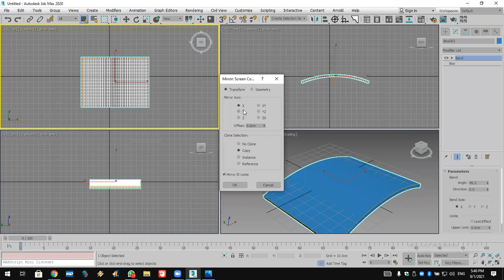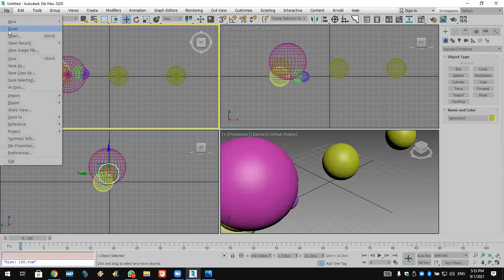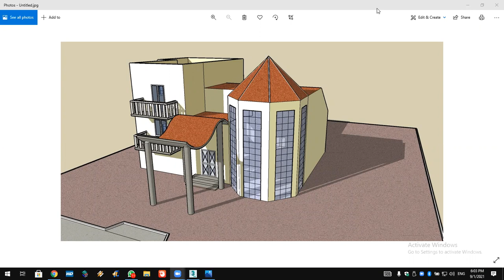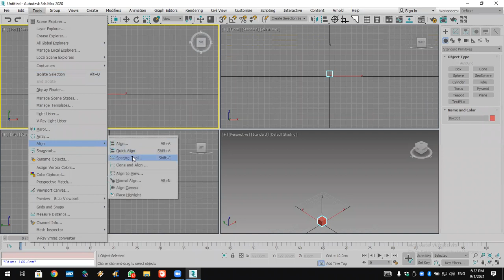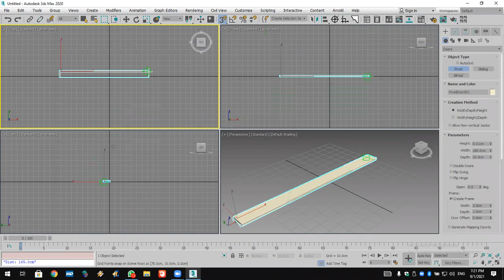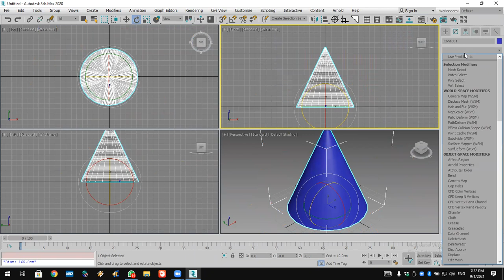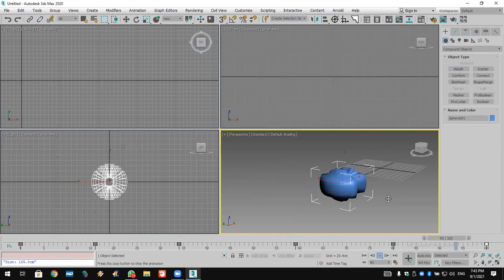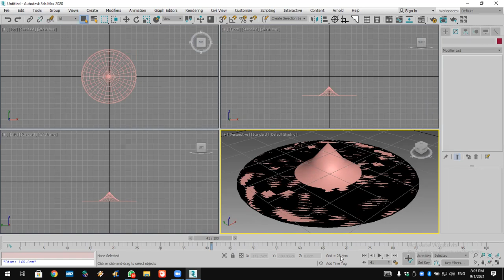3DMAX Online Course Lec 5